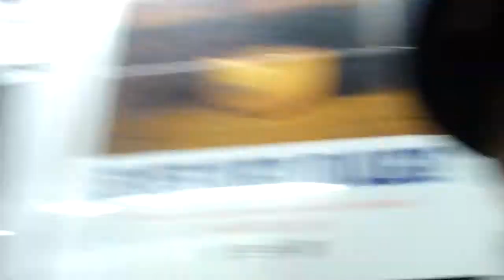Goodbye Raymond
Goooooooooooooodbyeeeeeeeeeee  Kakahead,

I am going to miss this shithead of mine...the sad part is... that when you miss someone overseas you become in love with them during the distances and time of a Military solider fighting for his life. I love you Ray :-*